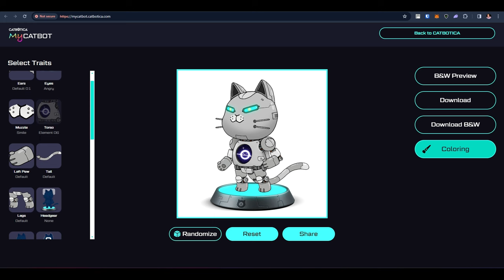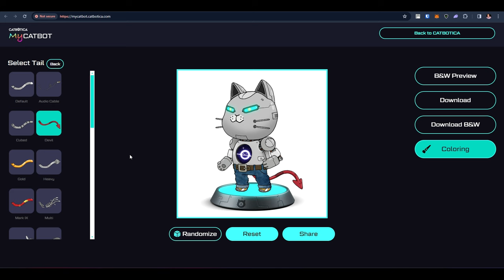Catbotica Review - An NFT Project With A Difference! KillerWhales TV Show Winner.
I hope you enjoy my Catbotica Review. This is set to be one of the best NFT projects in 2024!